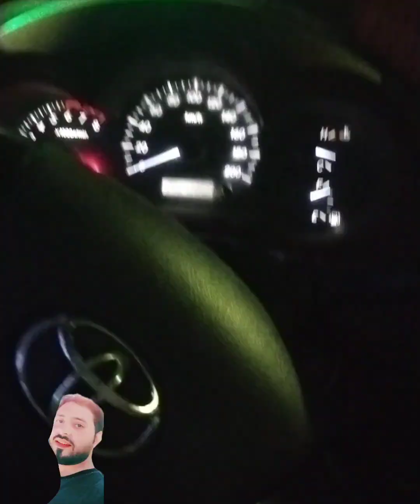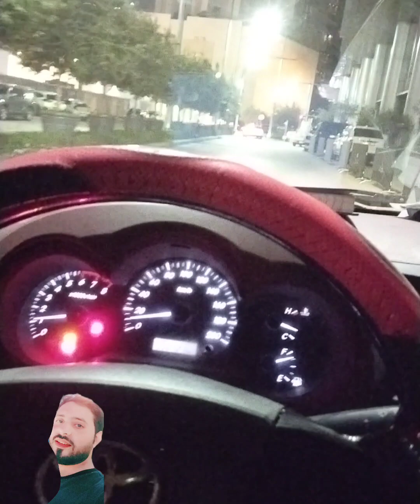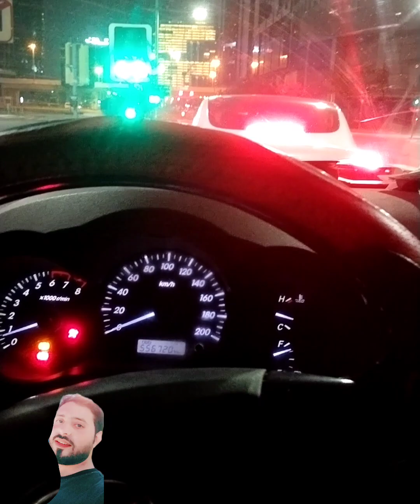vlog Dubai Night| Dubai Night view|Beautiful places#dubai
vlog Dubai Night|vlog| Dubai Night view|Beautiful places#dubai